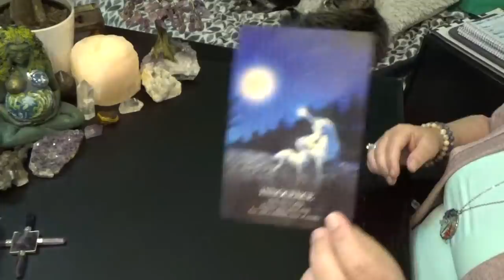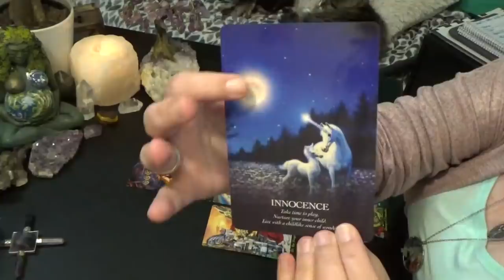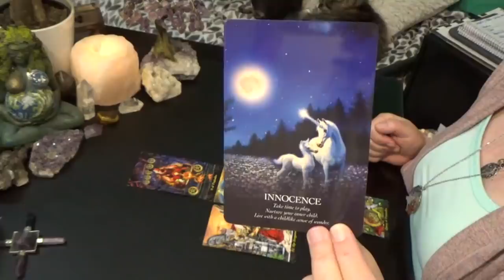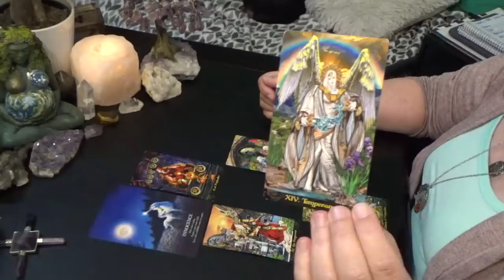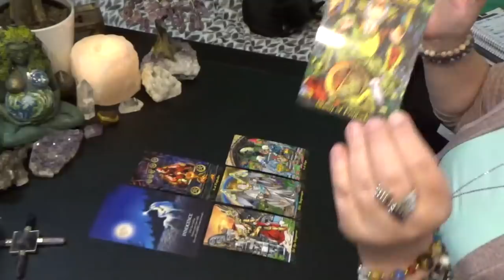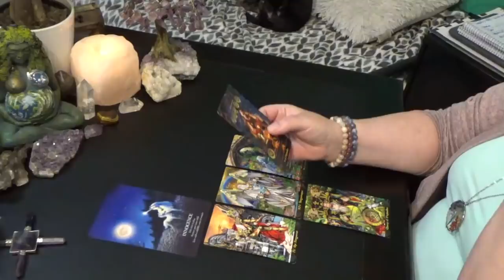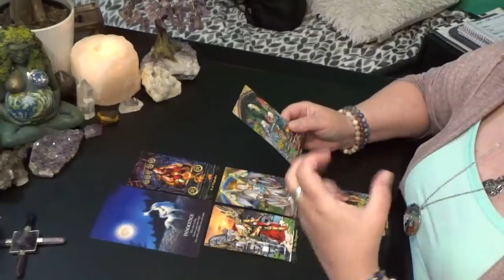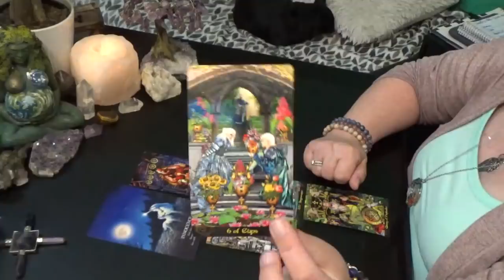AQUARIUS 18th-24th MAY 2020 "AQUARIUS BUILDING YOUR FINANCIAL EMPIRE!!!"